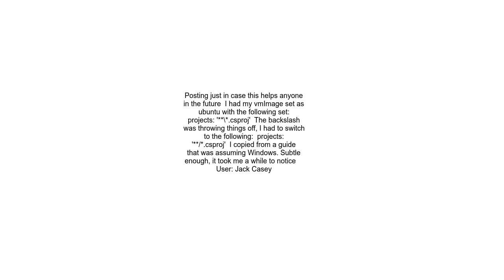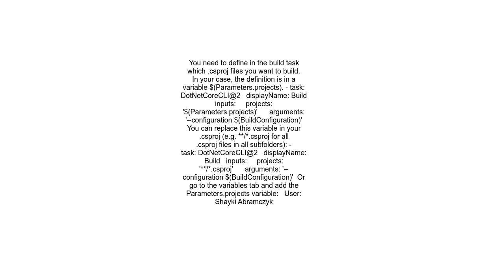#errorProject files matching the specified pattern were not found